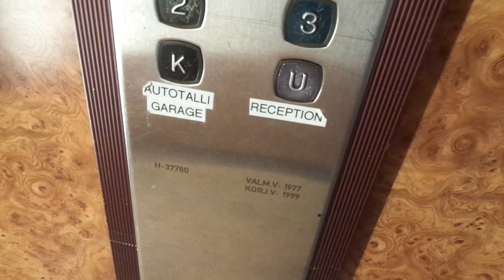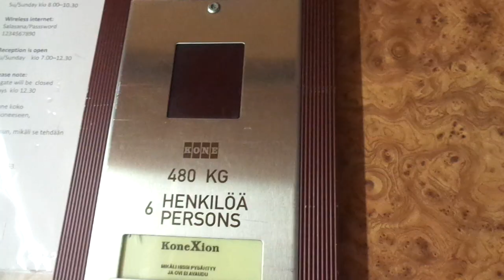Evening Video: Nice Old 1977 Classic KONE (mb KONE M 1999) Tr. Elev @Kauppahotelli Grand; Lahti, FIN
This is the only elevator in this small hotel with 87 rooms, which happened to be the cheapest option available with breakfast and sauna included when I stayed there between 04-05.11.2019. Nevertheless, it is a nice hotel and the elevator is a classic KONE elevator from 1977 that got modernized with a nice interior and KONE M fixtures in 1999, although its cab floor indicator doesn't work (the one on the reception level (U = Exit) works). Before the modernization in 1999, it used to have a gray bumper, the white KONE buttons, and lamp floor indicators.

Location: Kauppahotelli Grand, Hämeenkatu 4, Lahti / Lahtis, Finland

Brand: KONE
Year installed/modernized: 1977 (Turning 45 years old in 2022) / 1999 (Modernization turned 20 years old in 2019)

Floors served: 7 (K, U, 2, 3, 4, 5, 6)
Serial: H 37780
Capacity: 6 persons or 480 kg